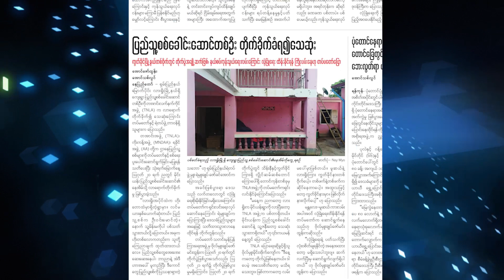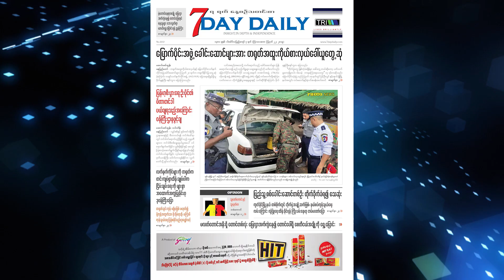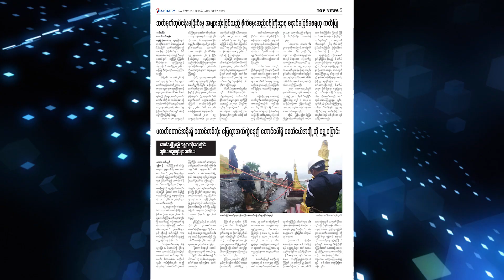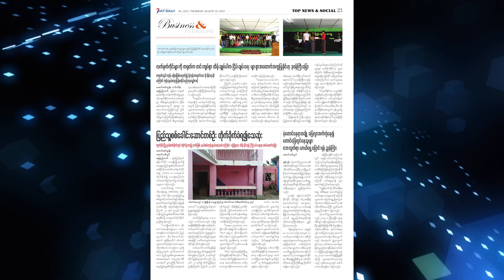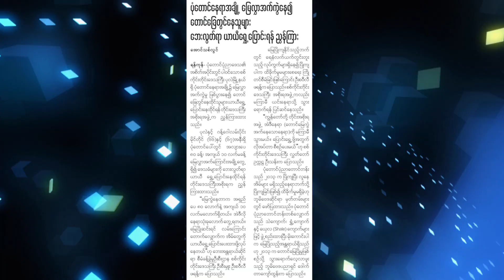မနက္ခင္း သတင္းစာ - Morning News on Myanmar